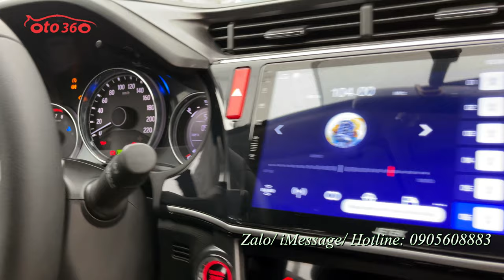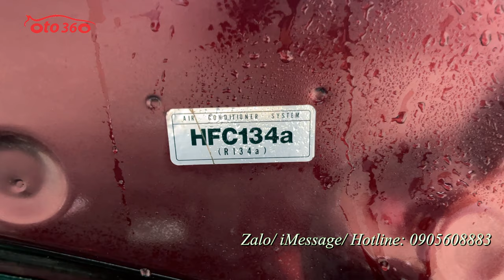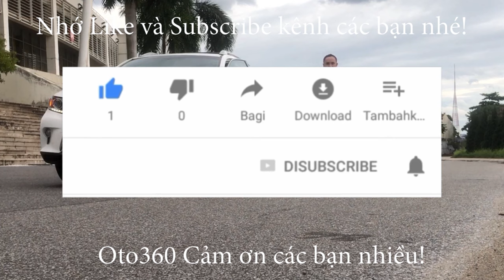Bán xe Honda City Top sản xuất năm 2020 màu đỏ đun, chạy hơn 5 vạn km, xe rất đẹp, không lỗi gì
Bán xe Honda City 1.5TOP 2020 đăng ký tên tư nhân, biển Hà Nội, 1 chủ từ mới, chạy hơn 5 vạn km.
Là bản Top Xe Full Option: nội thất da, khóa thông minh Star/Stop, màn hình, camera lùi, cảm biến lùi, điều hòa tự động, túi khí an toàn quanh xe, vô lăng bọc da, tích hợp điều khiển, sang số thể thao trên vô lăng, kiểm soát hành trình, ga tự động ( Cruicontro )gương kính chỉnh điện, tích hợp xi nhan trên gương, phanh ABS, hệ thống giải trí đã lắp màn hình Android,... cùng nhiều tiện ích khác.